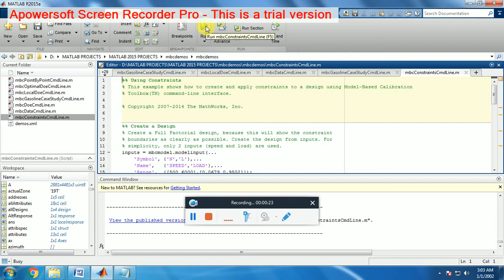MATLAB CONSTRAINTS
Using Constraints
This Constraints shows how to create and apply constraints to a design using Model-Based Calibration command-line interface.